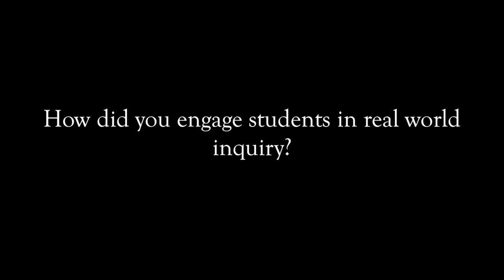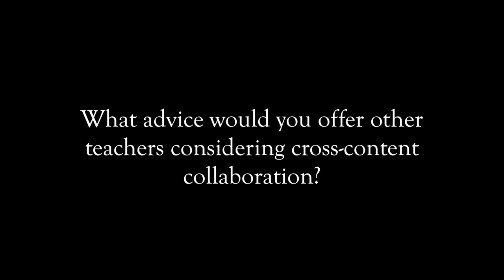Todd Rackowitz: ISKME's Teacher Practice Network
Teacher Todd Rackowitz reflects on his experience collaborating with peers across discipline and using open educational resources in the process to impact his practice and engage his students.

Teachers embodying instructional leadership—this is the ultimate goal driving ISKME’s work bringing teachers together across subjects to support each other’s professional learning around Common Core instructional shifts. ISKME’s project, Teachers Advancing Common Core Learning assists small cohorts of teachers from ELA, math, and either social studies or science, to work together to align learning to Common Core literacy standards, and to develop student skills related to inquiry and building evidence across the disciplines.

In the project, teachers created OER, which can be found on OER Commons

This work is supported with funding from the Bill and Melinda Gates Foundation.

Production by Big Dog Little Bed